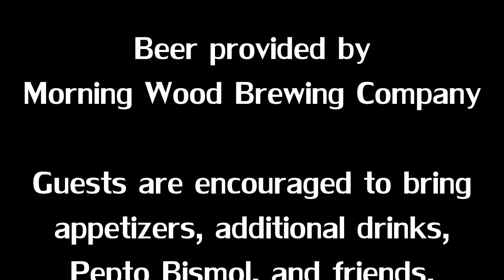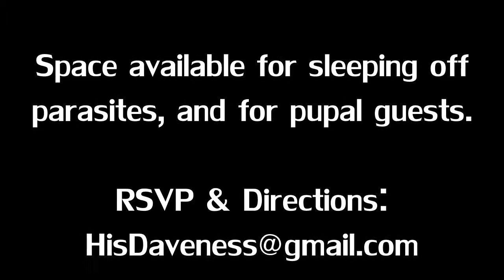Halloween 2014 Invite